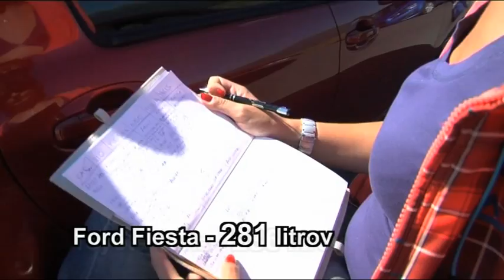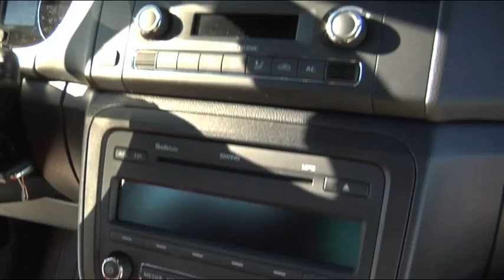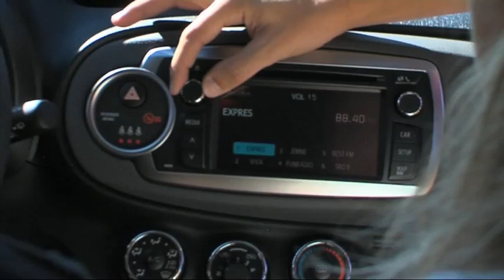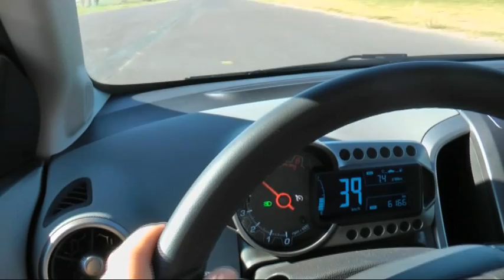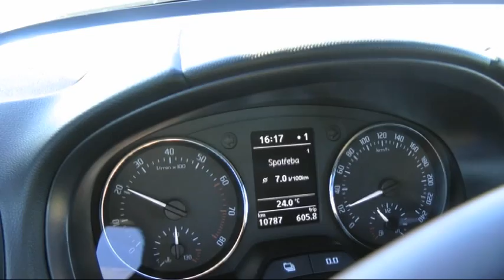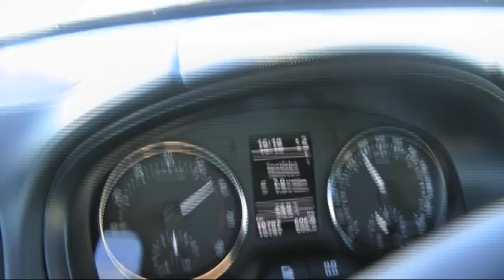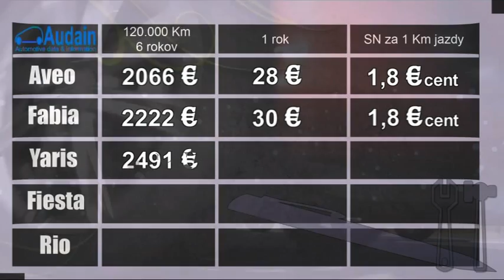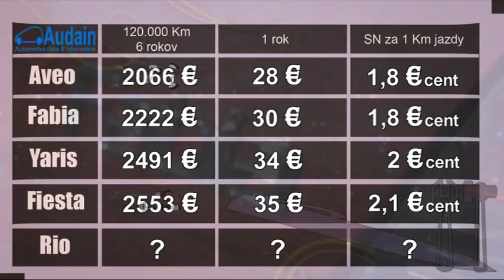Auto SME Live, porovnávanie áut malej triedy